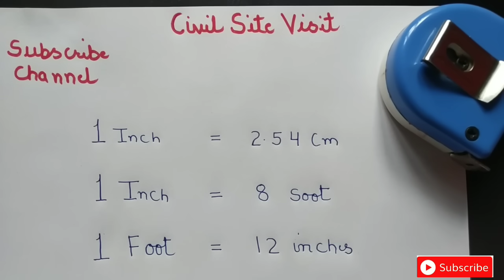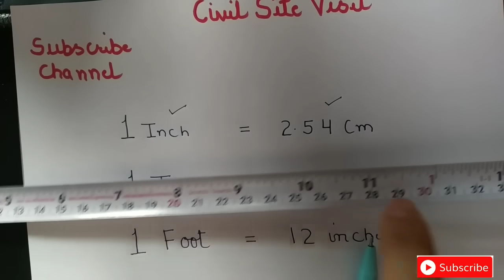How to read measuring Tape in hindi soot ,inch ,feet etc | Measuring Tape पढ़ना सीखो आसान तरीका ?